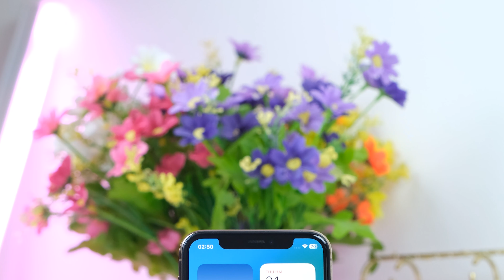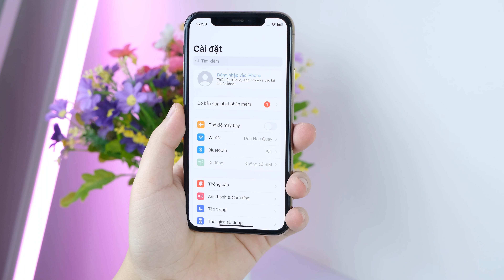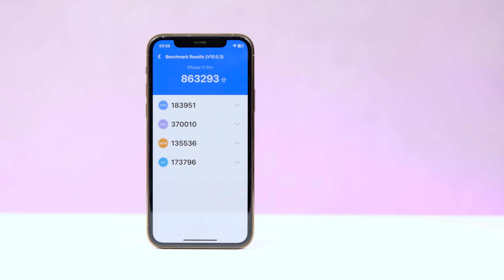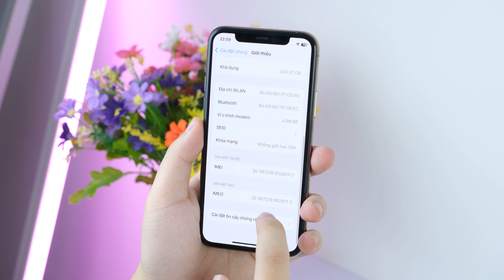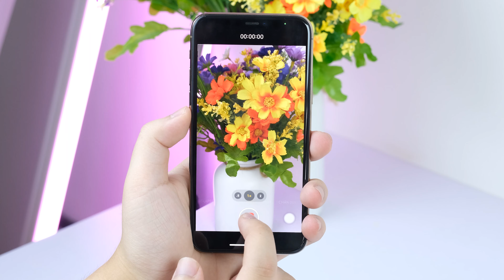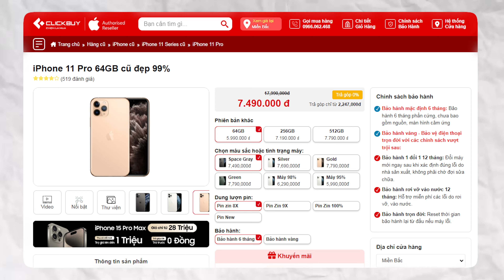iPhone 11 Pro VẪN CÒN RẤT THỰC DỤNG trong năm 2024 này?